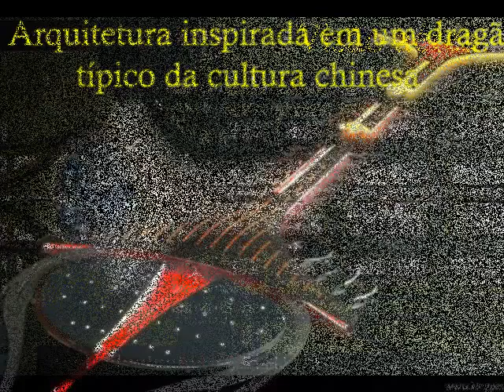Aeroporto de Pequim